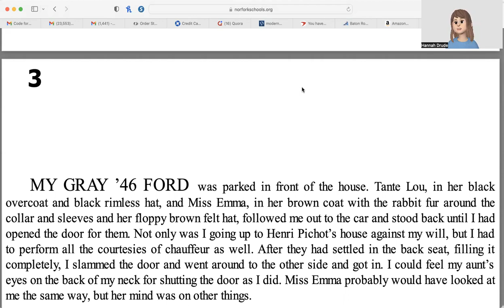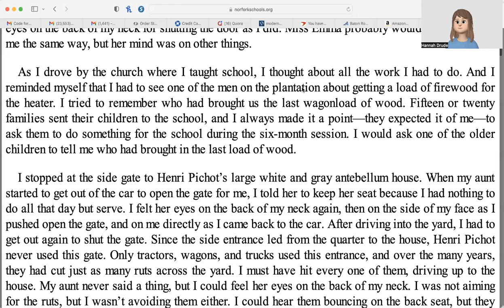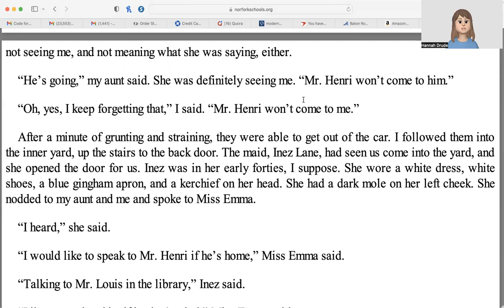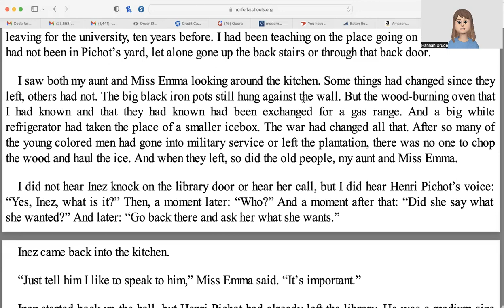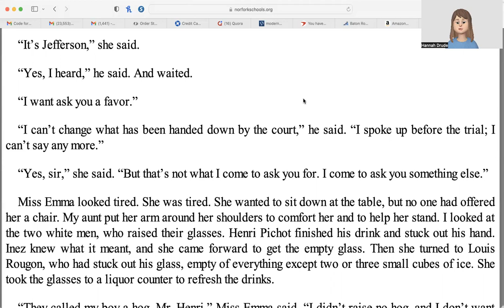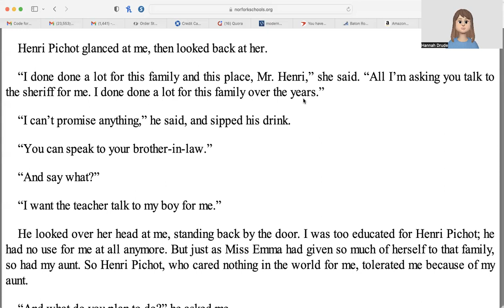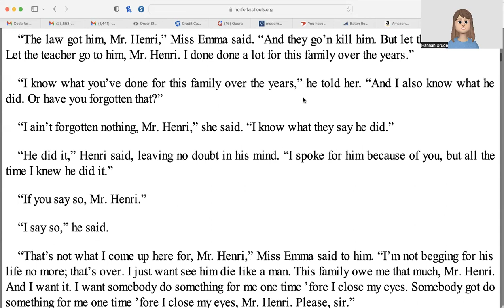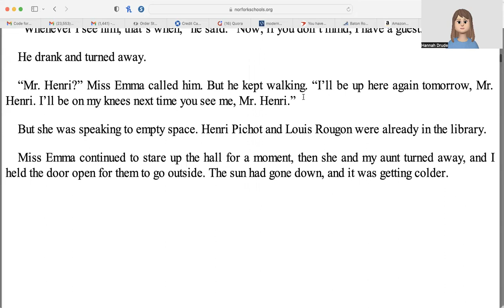Chapter 3 A Lesson Before Dying Audiobook